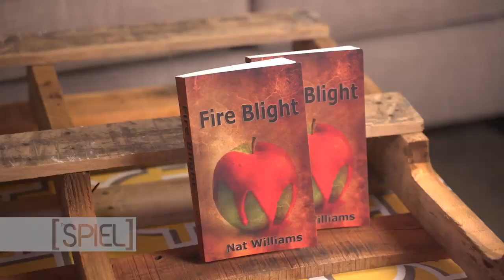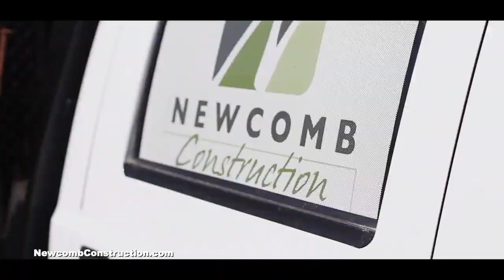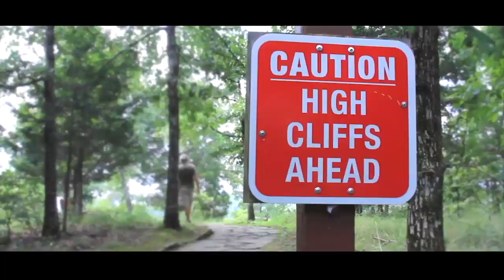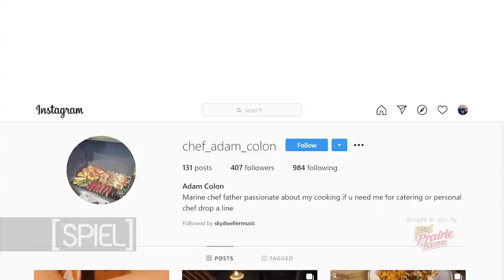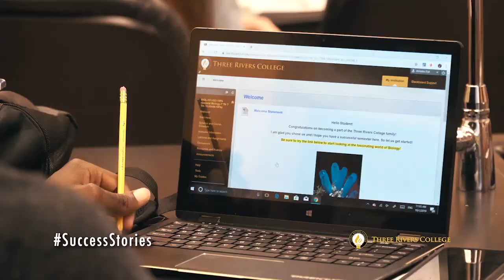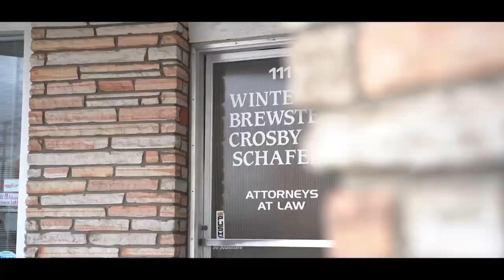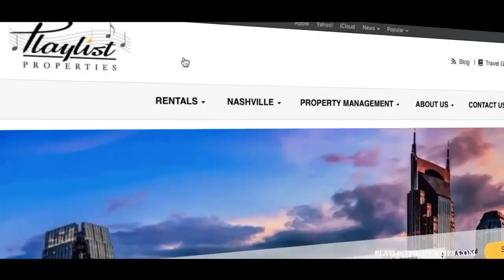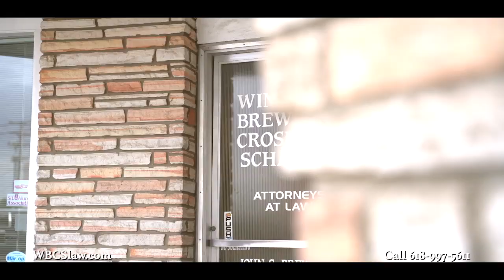The SPIEL - March 28th, 2020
We talk with author Nat Williams about his new book, Fire Blight. U.S. Marine Veteran and Chef Adam Colon SPIELs it in the kitchen with his delicious Chicken Tacos. And Jake Golden You're On.